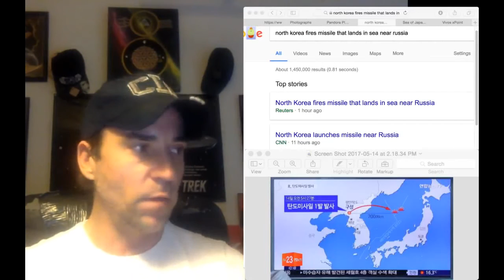WW3: North Korea preapares with air rocket tackles Russia, US, China etc.